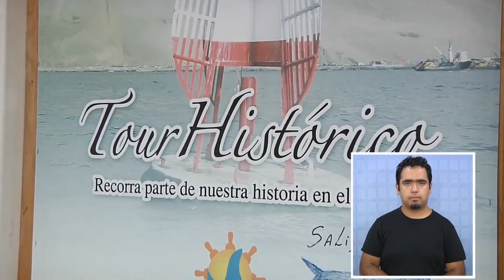PASEOS A LA BOYA ESMERALDA MANTIENEN TRADICIÓN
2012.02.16: Los paseos en lancha a la Boya de la Esmeralda y alrededores del puerto y loberas, siguen siendo un atractivo para turistas nacionales y extranjeros

Un mínimo de doce embarcaciones en los días de semana y entre 18 y 20 los sábados y domingo, son la oferta sostenida que mantienen la tradición iquiqueña de visitar la zona histórica de la rada de Iquique